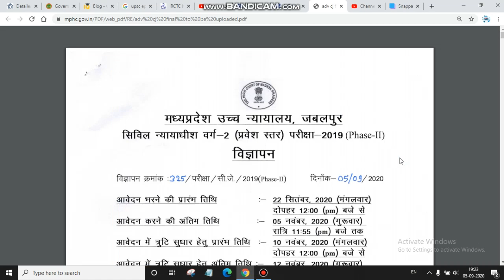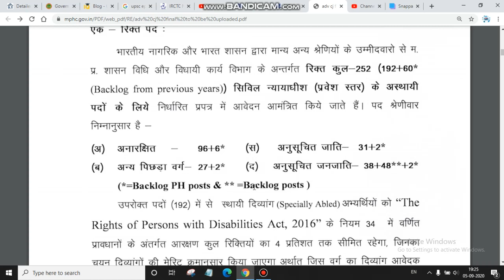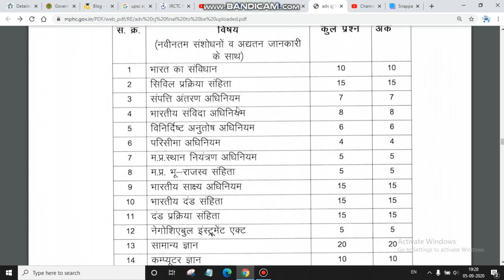MP High Court Civil Judge Phase-II Recruitment 2020 Post Name – Civil Judge Phase-II | in Hindi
mp high court vacancy 2020-21 mp civil judge vacancy 2020 mp high court upcoming vacancy 2020 mp high court peon vacancy 2020 upcoming civil judge vacancy 2020 mp high court stenographer vacancy 2020 mp high court vacancy 2020 group d mp high court gwalior vacancy 2020 MP High Court Civil Judge Grade II Online Form 2020 Post Date: 05 September 2020 | 06:50 PM Short Information : Madhya Pradesh High Court (MPHC) has Recently Invited to Online Application Form for the Post of Civil Judge Grade II (252 Post) Recruitment 2020. Those Candidates Who are Interested to this Vacancy and Have All Eligibility Criteria Can Read the Full Notification Before Apply Online. rojgarresult ROJGAR RESULT Home Result Admit Card Answer Key Sarkariresult Online Form Recruitment Admission Verification Join Us Facebook Free Mobile App Follow Us Twitter MPHC MP High Court Civil Judge Recruitment 2020 Post Name: MP High Court Civil Judge 2020 Apply Online Form Post Date: 05 September 2020 MP High Court Civil Judge Recruitment 2020: Apply Online for MP High Court Civil Judge Vacancy 2020 form has a total of 252 posts. All male / female can fill this form online. MP High Court Civil Judge 2020 form can be filled between 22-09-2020 to 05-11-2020. MPHC Civil Judge 2020 Age Limit is Maximum 35 Years. MPHC MP High Court Civil Judge 2020 Eligibility is Graduation Degree. More details are available on Rojgar Result and Sarkari Result Section. So Hurry and Apply Online Form, Don’t wait for last date – RojgarResult.Com Print This Page MP High Court Civil Judge Online Form 2020 Madhya Pradesh High Court Civil Judge CLass II Phase-II Recruitment 2020 Total 252 Post MP High Court 2020 Important Dates: MP High Court Civil Judge 2020 Form Start 22 September 2020 MPHC Civil Judge 2020 Last Date 05 November 2020 MP High Court Civil Judge 2020 Last Date Payment 05 November 2020 Download MP Civil Judge 2020 Admit Card Date Not Declared MP High Court Civil Judge Exam Date Date Not Declared MP High Court Civil JudgeResult Date Not Declared MP High Court Civil Judge 2020 Application Fees: General / Other State: Rs. 1122.16/- OBC /SC / ST: Rs. 722.16/- MPHC High Court Civil Judge 2020 Payment Mode: Online Payment through Net Banking / Debit Card / Credit Card Offline Payment through Bank Challan MP High Court Civil Judge 2020 Age Limit: Calculate on 01 January 2020 Minimum 21 Years & Maximum 35 Years For Age Relaxation Download Advertisement MPHC Civil Judge Phase-II 2020 Eligibility: Graduation Degree in Law from Any Recognized University MPHC Grade-II Civil Judge 2020 Vacancy Details: General: 102 Post OBC: 29 Post SC: 33 Post ST: 88 Post Total 252 Post RojgarResult.Com Useful Important Links: Apply Online Form Form Start 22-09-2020 Download Advertisement Click Here Official Website Click Here Download Wall Poster Click Here Download Mobile Apps Click Here Latest Trending Links: MP Staff Nurse / Pharmacist Online Form 2020 Rajasthan NHM CHO Online Form 2020 Jharkhand AE Mains Online Form 2020 Oil India Limited Online Form 2020 IBPS Clerk Online Form 2020 Search More Govt Jobs | Result | Online Form | Syllabus | Admit Card MP High Court Civil Judge 2020 Apply Online Form FAQs Q.1 What is the last date to fill the MPHC Civil Judge 2020 Online Form ? Ans. ✅ The last date is 05 November 2020. Q.2 What is the qualification for the MP High Court Civil Judge 2020 Application Form ? Ans. ✅ Eligibility is Graduation in Law. Q.3 What age people can apply the form of Madhya Pradesh High Court Civil Judge 2020 ? Ans. ✅ Age Limit is Maximum 35 Years. Q.4 How much does it cost to fill the MP High Court Civil Judge 2020 Recruitment form ? Ans. ✅ Application Fees is General: Rs. 1122.16/- and OBC / SC / ST: Rs. 722.16/- Q.5 How many post in MP High Court 2020 Civil Judge Apply Online Form ? Ans. ✅ Total 252 Post Q.6 How to apply MP High Court 2020 Civil Judge Phase II ? Ans.✅ First open MP High Court Civil Judge 2020 official website Go to Recruitment / Career Section Read notification / Advertisement Then Click apply online button Fill all necessary details If required pay Application Fees Click on the submit button and take the print out for future reference. All India Online Form MP High Court Civil Judge Online Form 2020 BIS Group A B C Online Form 2020 CCL Apprentice Online Form 2020 UPPSC Various Post Online Form 2020 MP Staff Nurse & Pharmacist Online Form 2020 Copyright 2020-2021 ator Our Facebook Pages and Twitter Disclaimer : 2020 Exam Results, Admit Card, Jobs Career, Admission Information or Links Available in this Website is only for the immediate Information Purpose to the Examinees andoes not to be a constitute to be a Legal Document. While all efforts have been made to make the Information available on this Website as Authentic as possible.